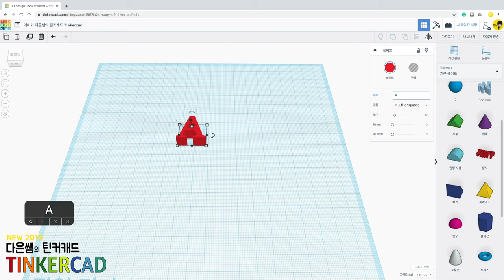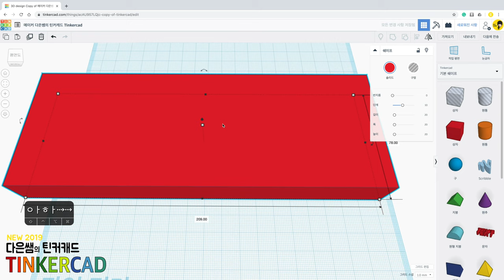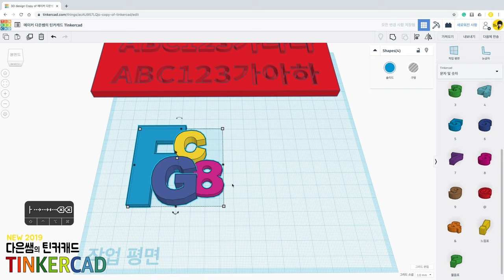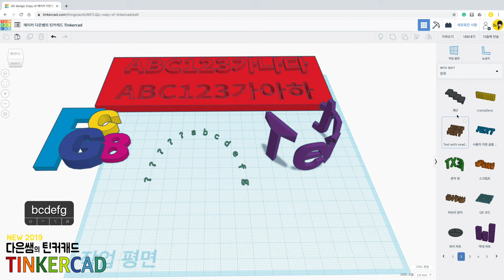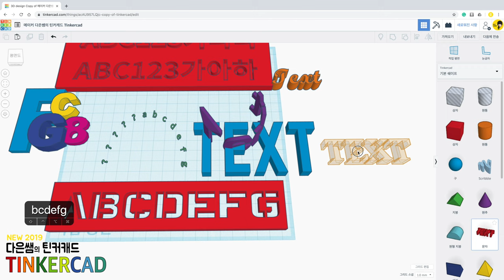뉴) 다은쌤의 틴커캐드 Tinkercad 2.1 - 글자 모델링 (기본 한글)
기본 도형을 이용해 글자를 모델링 해보아요.
기본 한글도 가능합니다.